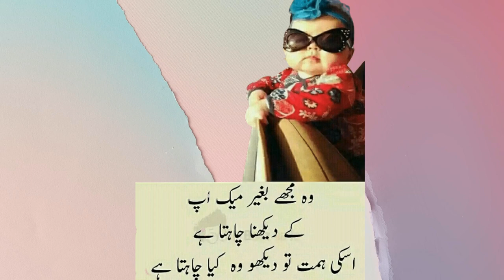Very Funny Joke For Makeup Girls